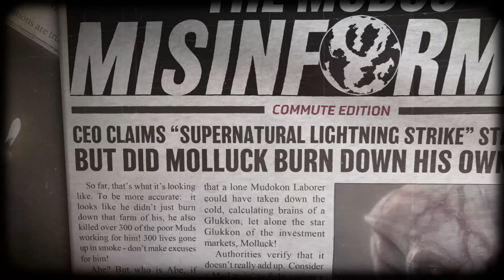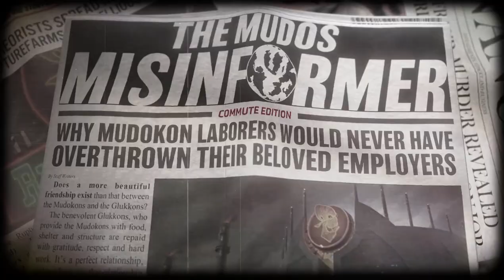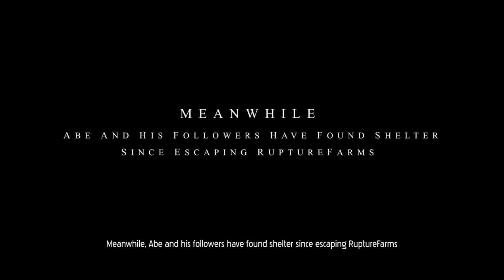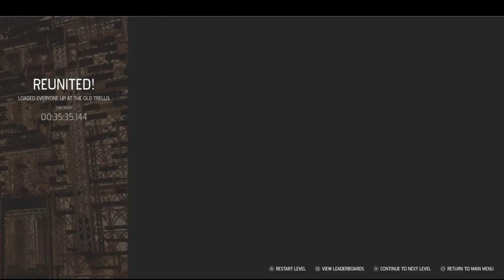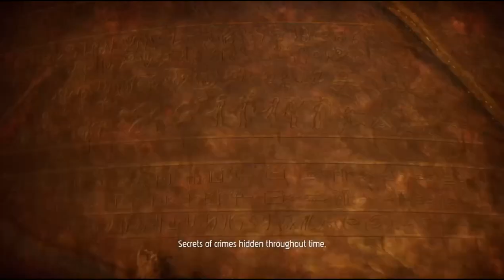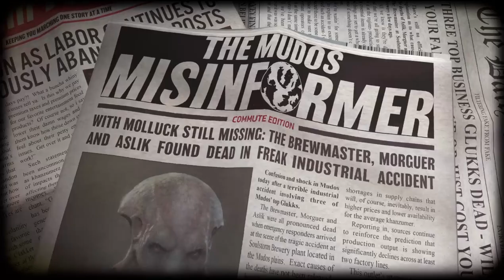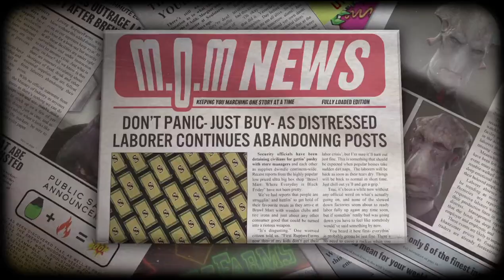ODDWORLD SOULSTORM - Full Game Walkthrough Gameplay 100% (PS5/60FPS)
0:00  Intro
01:18 Cinematic
09:43 LEVEL 1: Raid On the Monsaic
24:25 Cinematic
30:04 LEVEL 2: The Ruins
1:06:50 LEVEL 3: The Blimp
1:21:02 LEVEL 4: The Funicular
1:59:24 LEVEL5: Sorrow Valley
2:31:11 LEVEL 6: Phat Station
3:25:40 Cinematic
3:27:16 LEVEL 7: The Hijack
3:57:10 LEVEL 8: Reunion at the old Trellis
4:33:24 Cinematic
4:36:56 LEVEL 9: The Slig Barracks
5:25:53 Cinematic
5:31:36 LEVEL 10: Necrum
6:14:14 LEVEL 11: The Mines
6:50:55 LEVEL 12: The Sanctum Part 1
6:56:04 Cinematic
7:02:40 LEVEL 12: The Sanctum Part 2
7:23:38 Cinematic
7:29:33 LEVEL 13: Escape
8:14:37 Cinematic
8:22:30 LEVEL 14: FeeCo Depot
9:09:16 LEVEL 15: The Yards
9:41:11 Cinematic
9:45:43 LEVEL 16: Brewery
10:58:13 Cinematic
11:00:06 LEVEL 17: Eye of The Storm
11:53:24 Cinematic: Good Ending

Oddworld: Soulstorm is an explosive action-adventure game complete with crafting, scavenging, platforming, and sneaking. It’s the story of an impossible flight against an opposing force that will use every means at their well-funded disposal, from propaganda to brutal force to deadly violence, to stop Abe and the uprising.

You play as Abe, a reluctant hero who inadvertently sparked an uprising and now must lead his fellow Mudokons in their fight for freedom against the Magog Cartel and the planet’s ruling power. Whether he is ready for it or not, the entire fate of the Mudokon species rests on Abe's actions. Accept his destiny and galvanize societal change, or fail and see his entire race eradicated, the choice is in your hands. Explore massive cinematic scale and 2.9D environments filled with breathtaking visuals. Scavenge for supplies, craft weapons, solve puzzles, and safely deliver all of your followers to freedom.

Oddworld: Soulstorm Key Features
Action Adventure Platforming: Evolving the platforming genre by adding RPG-lite elements with player agency to play as they like, whether aggressively or passively.
Narrative: A dark storyline with a twisted sense of humor that shines a light on the ironies that exist in the human condition.
2.9D: Epic environments with massive scale to explore by going into the world, rather than being limited to the traditional side scrolling platformer dimension.
Quarma: Quarma is a feature that reflects your actions in the game and will influence the eventual fate of Abe and his followers.
Scavenger’s Economy: Pickpocket enemies, loot lockers, sift through trash cans to acquire resources. Exchange them at vending machines to get products that give you more agency in how you chose to conquer the game’s many challenges.
Crafting: Use scavenged resources and vending machine products to craft items to use as weapons or tools against characters and obstacles.
Strength in Numbers: The more followers you save, the stronger the uprising becomes. Gift crafted items to followers. It’s up to you to decide whether they will be aggressive or passive.
Gameplay: Intense action platforming meets stealth and platform puzzling. Choose whether to burn it down, blow it up or simply try to sneak around it - but beware the deadly environments and enemies at every turn.
Leaderboards: All levels offer a tallying system, leaderboards, and badges.